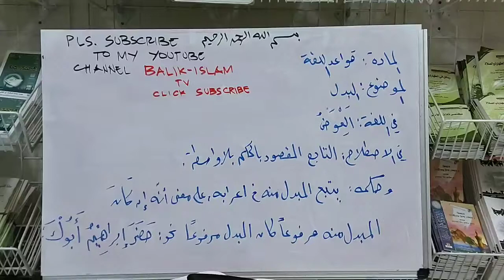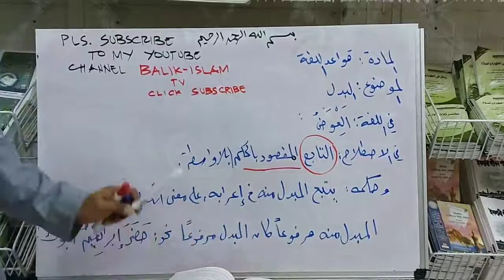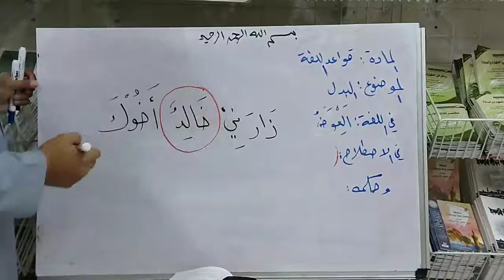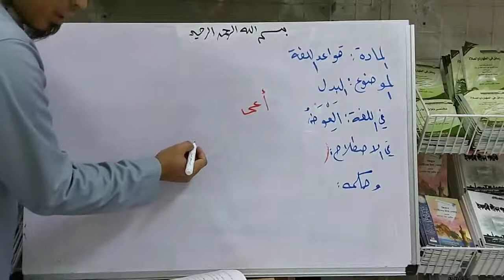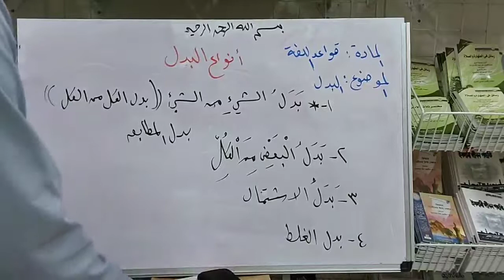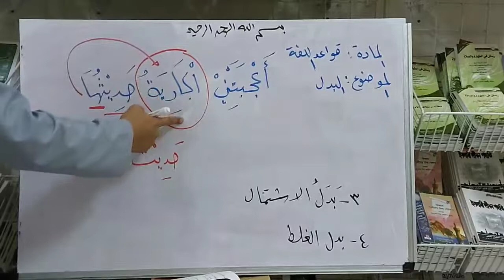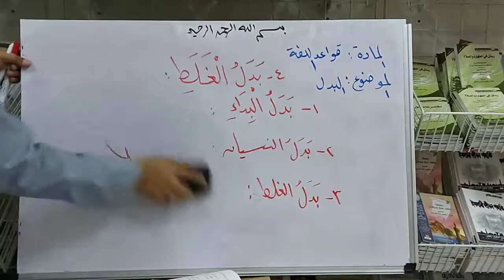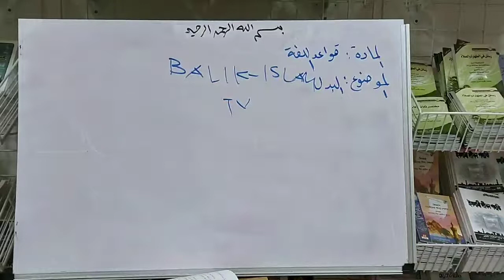ANG BADALUNالبدل VIDEO #38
kabilang sa Taabi'un ( التابع ) ang BADALUN